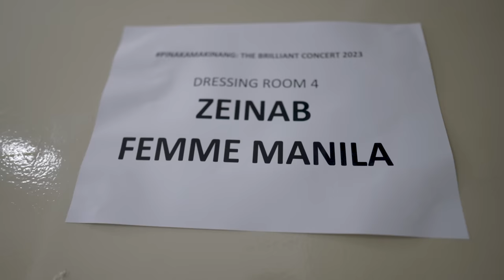MY 1ST ARANETA | ZEINAB HARAKE